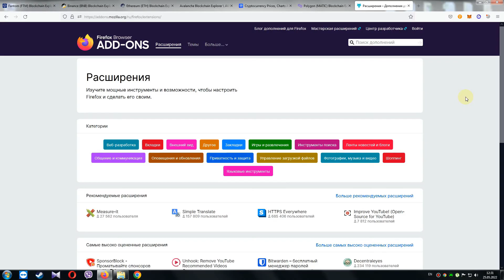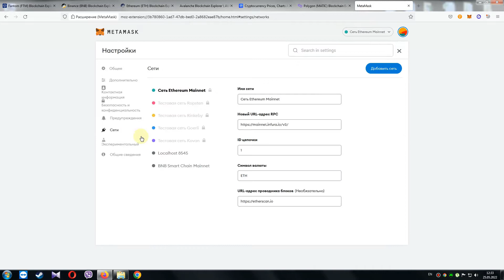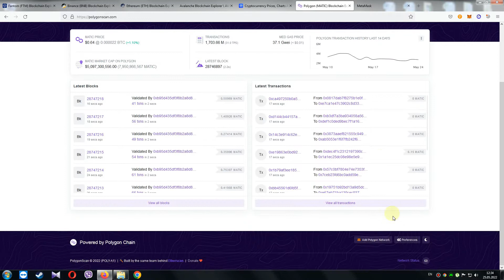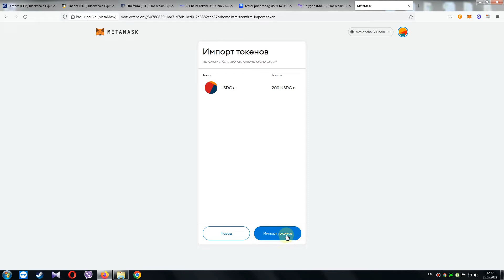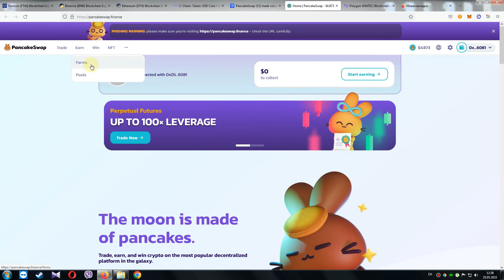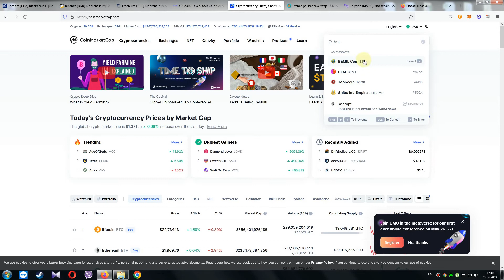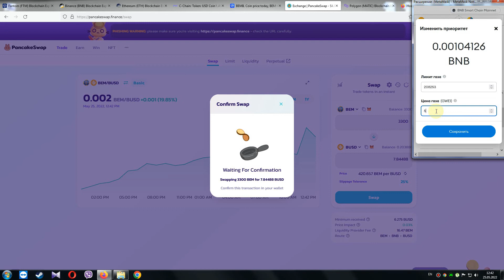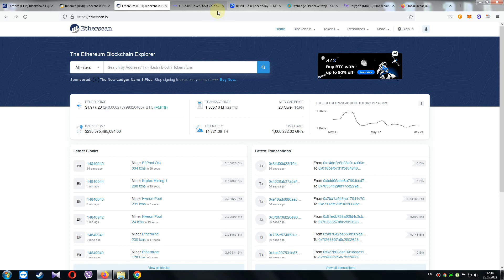MetaMask добавления любых сетей в 2 клика (DEX + контракты)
Если надоело постоянно прописывать сети в ручную, есть простой способ автоматического добавления через официальные источники. ИХ перечень ниже: FTM